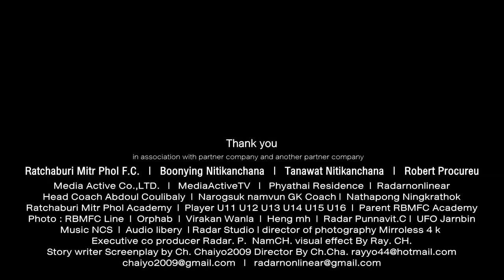Attacking Styles ราชบุรี U14 พบ SCG เมืองทอง RBMFC EP.188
ฝึกสอนโดย Coach Abdoul Coulibaly และทีมสต๊าฟ ราชบุรี มิตรผล อะคาเดมี่  อาจารย์ดำ โค้ชพี่ ก๊อป